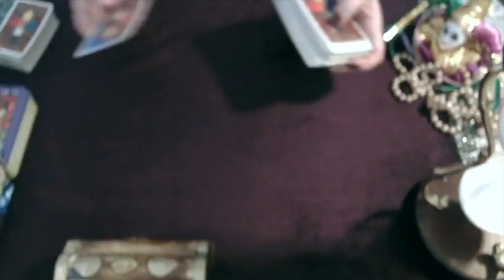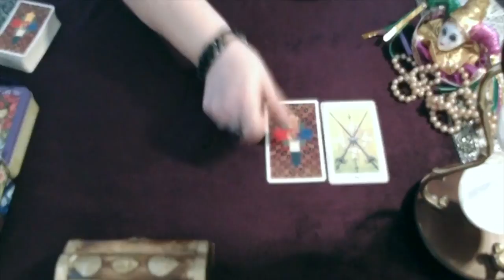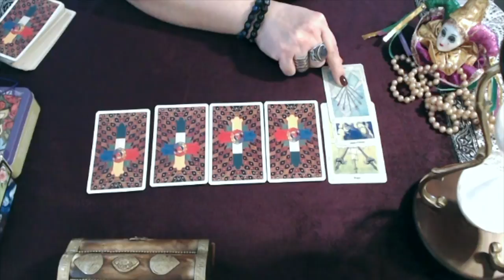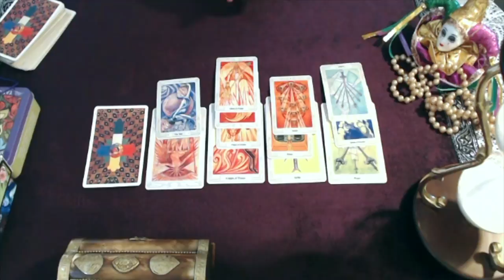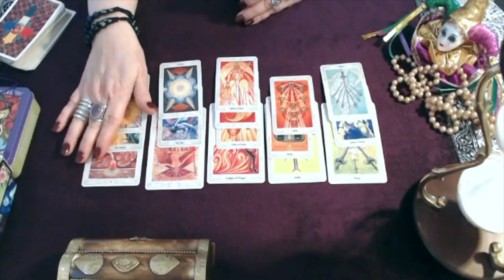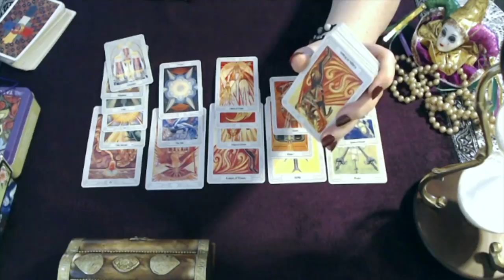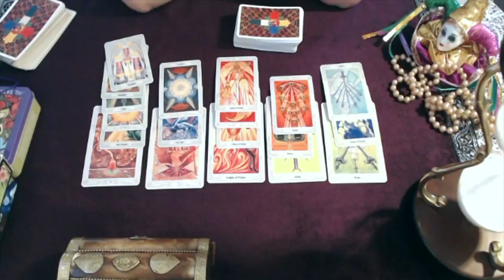Libra - The Time Has Come, Go For It! - Mid November 2018